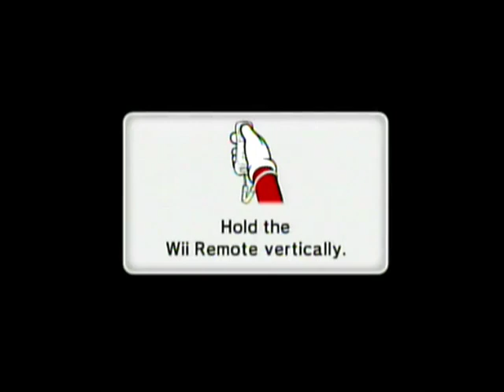Mario Party 9 Party Mode #67 Blooper Beach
Mario Party 9 - Blooper Beach
Luigi Vs Mario Vs Waluigi Vs Wario on Very Hard Difficulty

We are just getting started with the channel and we need your support for better quality videos. THANKSSS